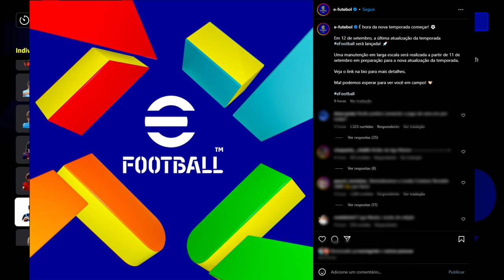EFOOTBALL 2025 ANUNCIADO OFICIALMENTE + "NOVIDADES" O SITE!